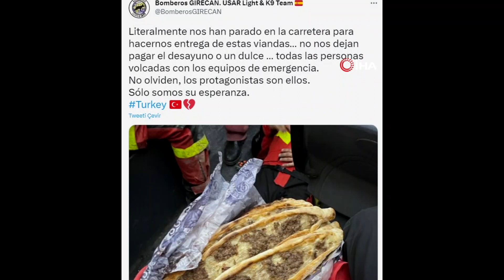İspanyol kurtarma ekibinden Türk halkına övgü: "Asıl kahraman sizsiniz"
Bütün insanlar acil durum ekiplerine döndü. Unutmayın, asıl kahramanlar onlar" ifadeleri kullanıldı.